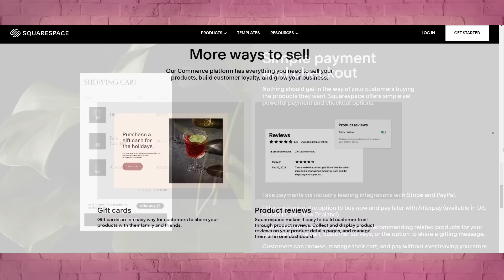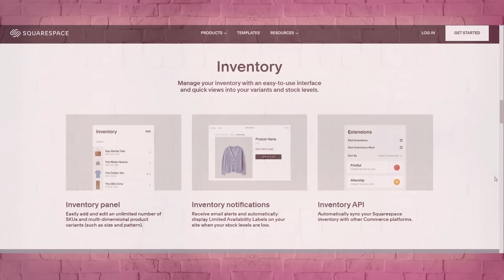FIGHT CLUB blew my mind!! | First time watching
My Elgato Key Light Air

Aaron Chandler, Abigail Hanson, Akadin, Alex Tan, Bacil Donovan Warren, Billy Dancel, BlakeK80DrumCovers, Bob Criswell, Butch Shomph, carbsix, Carlo Glingani, Chip MC, Cliff Adams, Crimson Newtype, David Bennett, David hess, Franchisek, Gary Davidson, Glenn Wiggam, Isaiah Mesa, Jason Schuler, Jonathan Rogers, Joseph Blankenship, Josiah Anderson, Justin, Kevante Caldwell, Kirk Andrew Uhl II, Lana Gorgeous, Lord Byron, Lorenzo Baxter, Mark Dahlen, Mark D, Martin Björling, Mikey, Milsr09, MrHolbyta, Nathan Swapp, Nicholas Smith, Noby, Panda, Prasana Selvavel, Randolph Tirazona, Ryan Pennington, sarCC, sash830, Scott Bergstrom, Scott Hiester Jr., Sensei Dave, Stephen Knueppel, Taylor Sampson, The Dingo, Thexx, Thomas Wetherell, Tim, Tim Donnelly, tmazon, Todd the Evil Overlord, Tom W., Torrence Chrisman, Virgil Lewis, William, Yuno Queen2k18, Zachary Huneycutt, and Zenith!